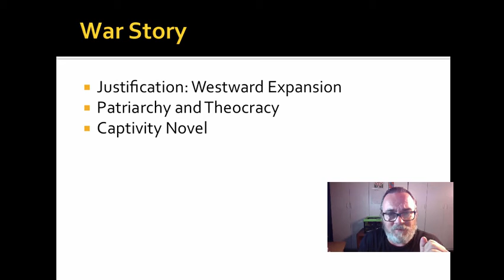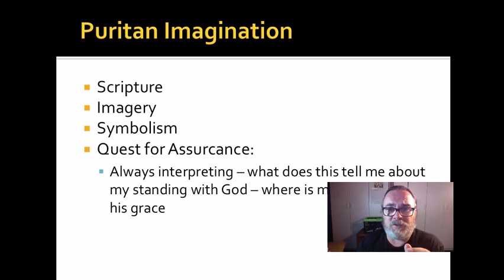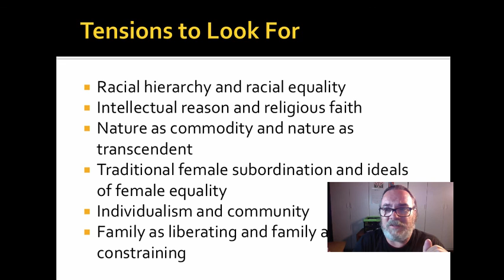Rowlandson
Table of Contents:

00:00 - Captivity!
00:20 - War Story
01:43 - Puritan Imagination
03:05 - Tensions to Look For